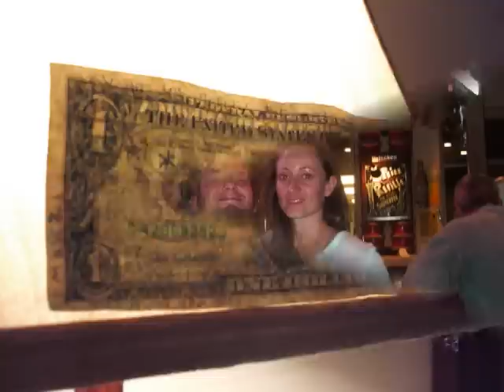Random pics - youth brigade - I hate my life